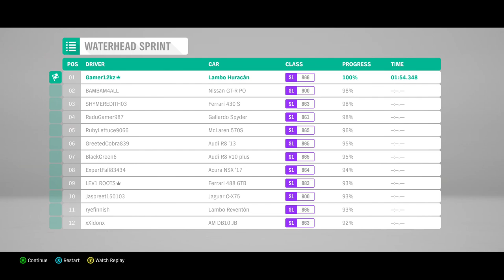Forza Horizon 4 - EPISODE 10 - RACING AGAINST DIRT BIKES?! (The Horizon Motorcross Showcase)